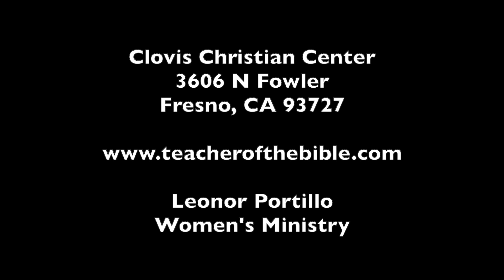The Search Is Over